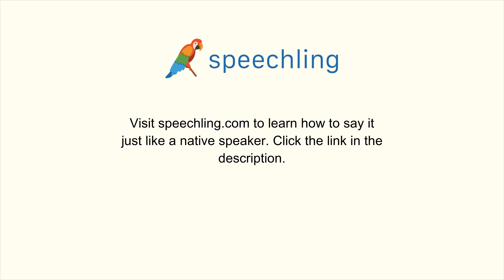イタリア語で"繊細な"の発音の仕方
男性コーチ
Delicato

女性コーチ
Delicata

繊細な

繊細な